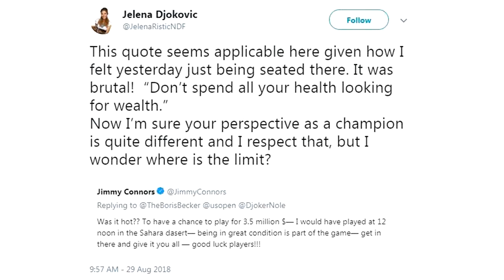名宿称为高奖金球员应不怕热 德约妻子回击：极限在哪？